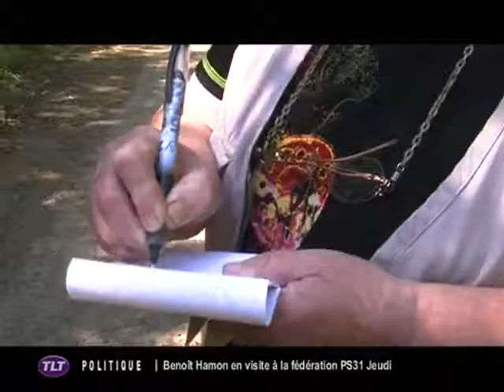A la découverte des plantes (Toulouse)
Sites webs/blogs, copiez cette vidéo avec le bouton "Intégrer" !
 Rencontre avec Thomas Wolff, guide naturaliste, qui a fait découvrir les plantes aux habitants de Grenade.